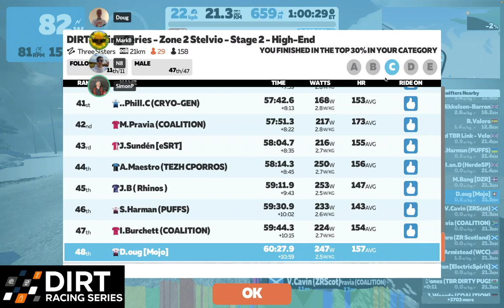2. Three Sisters